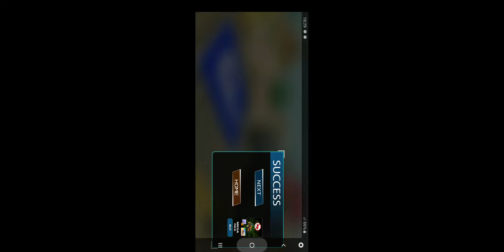Real Tractor Parking Simulator 2020 - Best Parking Tractor | Parking Mode | Blocky Tractor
Blocky Farm Racing & Simulator is a free game where you can race through village or play farm simulator mode. ☆☆☆☆☆

Choose tractor, harvester or a car and hit the road! Check how far you can drive without crash in Race mode. In Demolition mode - smash every vehicle or object you see!

Even more fun waits for you in Farm simulator mode. Find huge map, cities, fields and cute animals! Become real blocky farmer and grow your farm! ... or just relax and start village exploration!